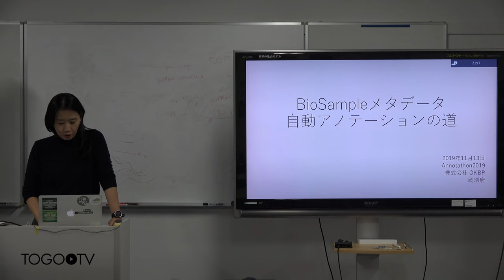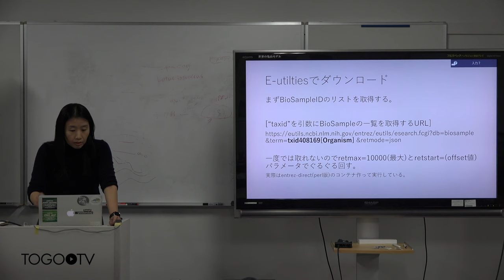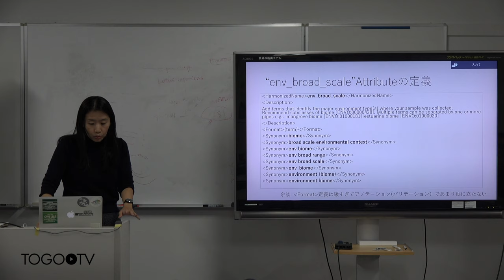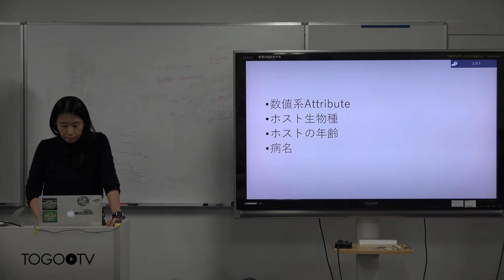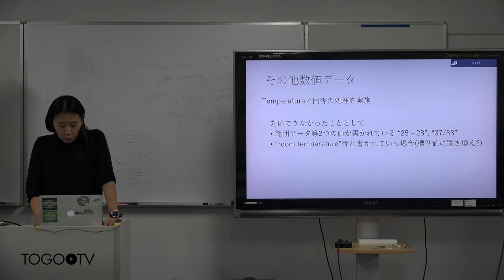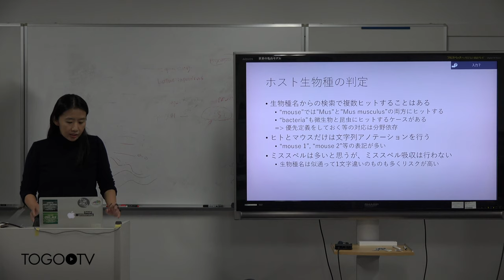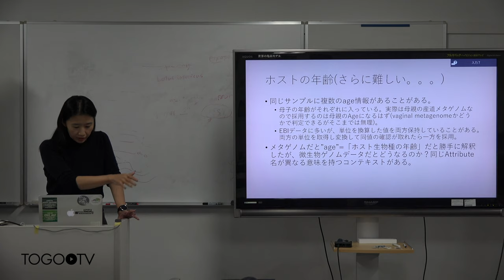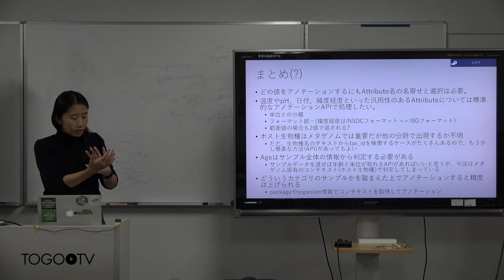Biosample メタデータ自動アノテーションの道 @ Annotathon2019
本日の統合TVは、2019年11月12-13日(火・水)に行われた2019年度 ROIS-DS-JOINT共同研究集会 Annotathon2019 (生命科学データベースの利用価値向上のためのアノテーションマラソン) から 株式会社OKBP 岡別府 陽子 氏 による「Biosample メタデータ自動アノテーションの道」をお送りします。 約39分です。